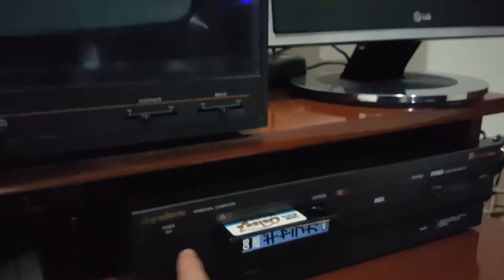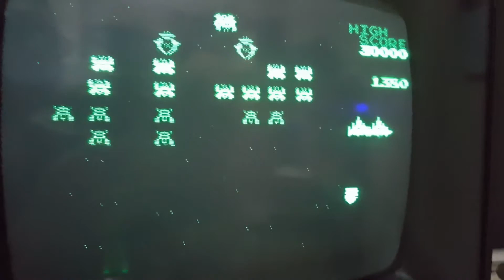MSX Expert DDPlus in a Monochrome Monitor